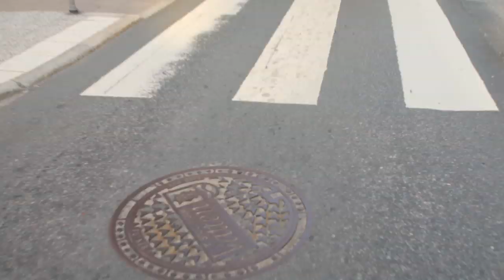Stockholm - Candyland (Art)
Candyland is a non-profit art-collective run by ten people and based in Södermalm, the south-east part of Stockholm. Founded in February 2004, Candyland has arranged more than a hundred exhibitions, gigs, performances, workshops, screenings and parties over the last ten years.

The members of Candyland each take turns to invite different artists from around the world to exhibit in Stockholm and have formed a strong bond between each other which is much more like a family than a commercial organisation.

This episode of INDIE CITIES looks at Candyland's redevelopment of a warehouse -- The Hammarby Art Port, which is now Candyland HQ. We also wax-lyrical about the Swedish 'Middle Way' and attend the work in progress of Mexican artist -- Mariana Kabello.

INDIE CITIES is a short film series celebrating independent stores and craftspeople from around the world.

Special thanks to Malou, Nadja, Johanna & Jean and the entire Candyland collective. And a huge thanks to the gnomes; Alma and Tiphaine!